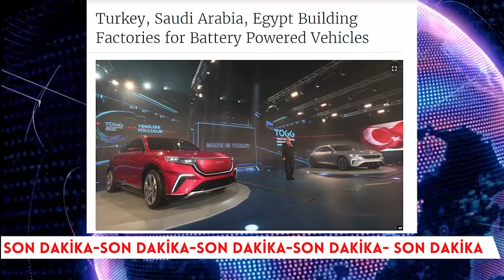TÜRKİYE ARAPLARLA BİRLEŞTİ AVRUPA ÇILDIRDI!!!